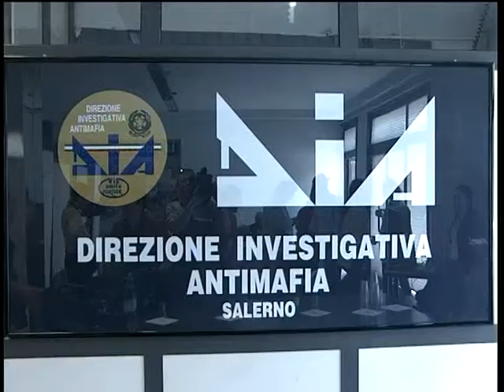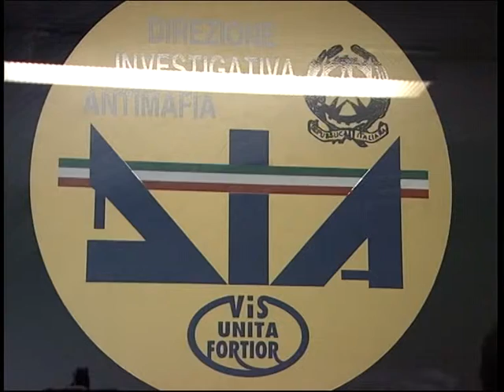USURA 8 ottobre